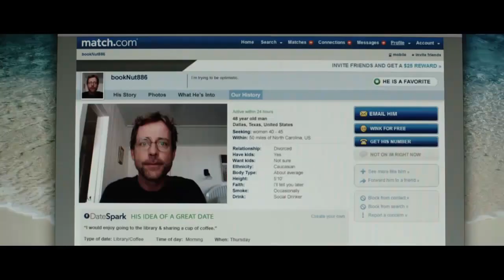Stuck in Love ~ Trailer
Three years past his divorce, veteran novelist Bill Borgens (Greg Kinnear) can't stop obsessing over, let alone spying on, his ex-wife Erica (Jennifer Connelly), who ignominiously left him for another man. Even as his neighbor-with-benefits, Tricia (Kristen Bell) tries to push him back into the dating pool, he remains blind to anyone else's charms. Meanwhile, his fiercely independent collegiate daughter Samantha (Lily Collins) is publishing her first novel while recoiling at the very thought of first love with a diehard romantic (Logan Lerman); and his teen son Rusty (Nat Wolff) is trying to find his voice, both as a fantasy writer and as the unexpected boyfriend of a dream girl with unsettlingly real problems. As each of these situations mounts into a tangled trio of romantic holiday crises, it brings the Borgens to surprising revelations about how endings become beginnings.

Genre: Comedy/Drama
Rating: R (language, teen drug and alcohol use, some sexual content)
Release Date: July 5, 2013
Running Time: 95 minutes
Director: Joshua Boone
Cast: Greg Kinnear, Jennifer Connelly, Lily Collins, Kristen Bell, Logan Lerman, Nat Wolff, Liana Liberato, Rusty Joiner, Patrick Schwarzenegger, Stephen King, Spencer Breslin, David Carzell, Glen Powell, Alex ter Avest, (24 additional cast)